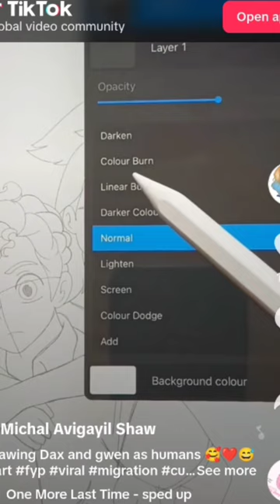Drawing Gwen and Dax as Humans (Credit: Michal Avigayil Shaw)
Credit to Michal Avigayil Shaw  for the video from Tik Tok